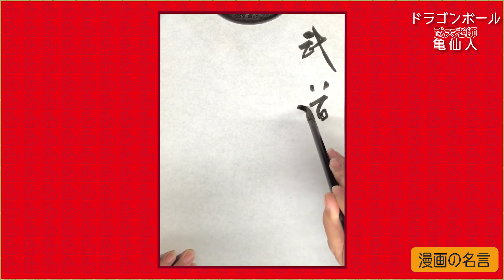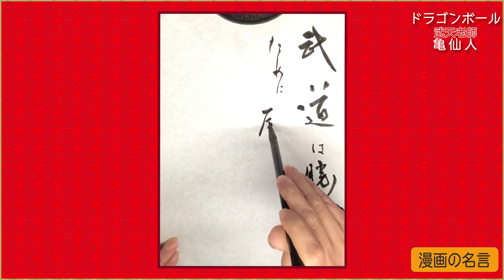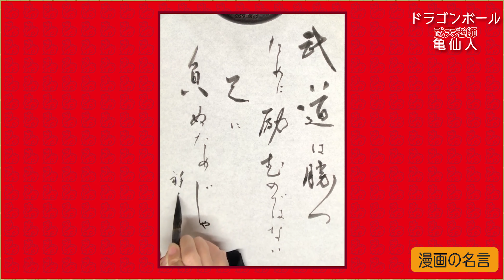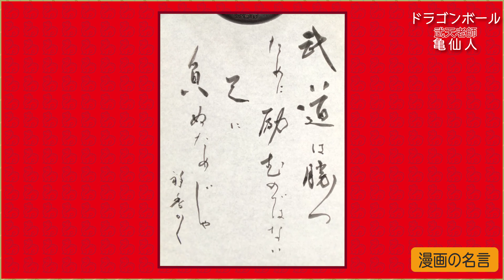漫画の名言#0010 ドラゴンボール 亀仙人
🔵内容

漫画の名言を書きました。

武道は勝つためではなく
己に負けないために励むものだ

亀仙人